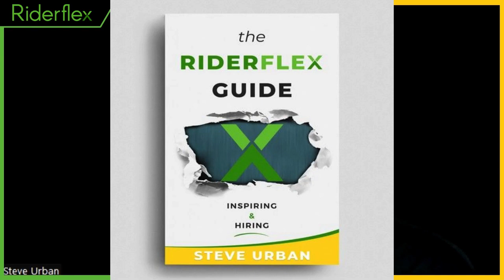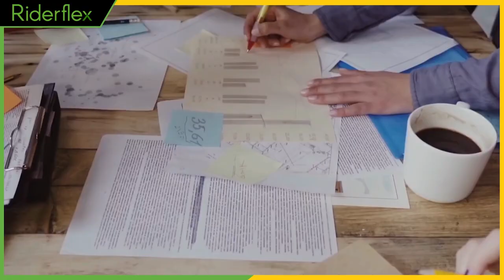Riderflex Podcast - Guest Interview #359 - Luis Escobar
Luis Escobar | The Riderflex Podcast

Luis Escobar is a veteran photographer and active ultra-marathon distance runner. Originally from the Central Coast of California, Escobar currently resides in Cool, El Dorado County. He has been involved in the photography industry for decades, running the photography store Reflections on Broadway in Santa Maria.

In addition to his photography work, Escobar is passionate about running and has participated in numerous races. He has also coached cross country, spending nine years at Righetti High School and six years at St. Joseph. Escobar's involvement in the running community extends to his association with "All We DO Is Run," an organization dedicated to organizing running events and promoting the running community.

Gain valuable insights on entrepreneurship, leadership, and hiring with "The Riderflex Guide: Inspiring & Hiring" - 30+ years of experience packed into one book.

Listen to real stories from successful business leaders, CEOs, and entrepreneurs on the Riderflex podcast hosted by CEO Steve Urban.

Trust Riderflex, a premier headhunter and employment agency based in Colorado, to recruit top talent for your team. to learn more about our executive recruiting services.